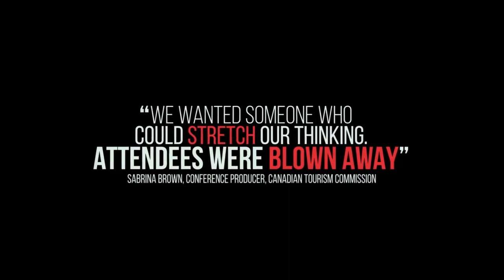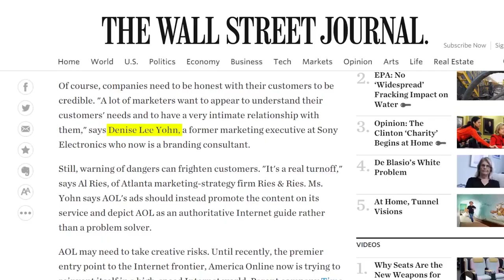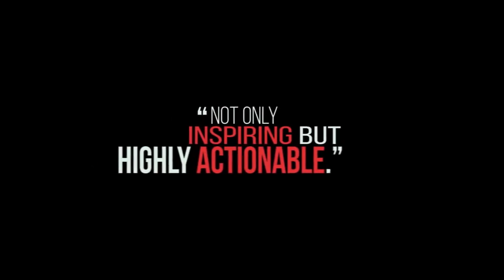Denise Lee Yohn - Brand-Building Expert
Now more than ever, business leaders are looking for fresh ideas, new understanding, and actionable insights to jumpstart their business. Denise Lee Yohn inspires, informs, and instructs them with a completely different way of thinking about their business. Blending a fresh perspective, twenty-five years of experience working with world-class brands including Sony and Frito-Lay, and a talent for inspiring audiences, Denise is a leading authority on building and positioning exceptional brands.

Denise initially cultivated her brand-building approaches through several high-level positions in advertising and client-side marketing. She served as lead strategist at advertising agencies for Burger King and Land Rover and as the marketing leader and analyst for Jack in the Box restaurants and Spiegel catalogs. Denise went on to head Sony Electronic Inc.’s first ever brand office, where she was the vice president/general manager of brand and strategy and garnered major corporate awards.

An influential speaker and writer, Denise enjoys challenging audiences and readers to think differently about brand-building. She is a regular contributor to Harvard Business Review, Forbes, and FOX Business TV, and she contributes the monthly column Brand New Perspectives to QSR Magazine. She has been quoted by The New York Times, Wall Street Journal, Globe and Mail, and more. In 2008, she launched her blog, Brand-as-Business Bites, which the Marketing Executives Networking Group named as one of the “Top 20 Marketing Blogs.” Denise also penned the book What Great Brands Do: The Seven Brand-Building Principles that Separate the Best from the Rest (Jossey-Bass).

Denise is a sought-after expert and an electrifying speaker who teaches and inspires her audiences with provocative insights, powerful case studies, and practical tools and approaches to implement right away. From national conferences to CEO peer groups to corporate meetings, Denise’s audiences learn how to transform their organizations and their brands.